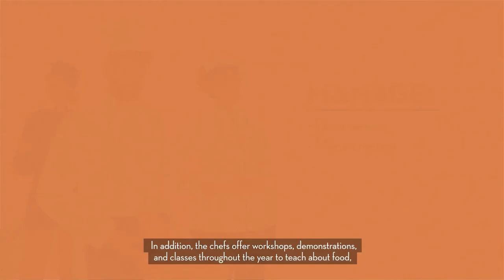EP: 4 Learning About What Your Eating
We're back with Episode 4: Learning about What your eating. Got questions? Drop them in the comments for us to help!